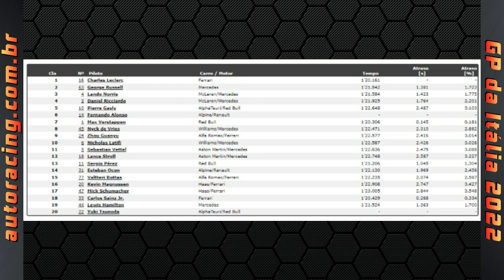FERRARI ARRISCOU E FEZ A POLE NO TREINO DE CLASSIFICAÇÃO DO GP DA ITÁLIA MONZA F1 2022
Veja a análise de Adauto Silva sobre o treino de classificação do GP da Itália em Monza da F1 2022. A Ferrari, assim como o Adauto havida dito no vídeo de ontem, arriscou um mapeamento super agressivo da UP com Leclerc e fez a pole. Precisa continuar arriscando amanhã para ganhar a corrida. Com tantas punições de grid, veja qual é o grid certo de largada amanhã e o que pode acontecer na corrida.